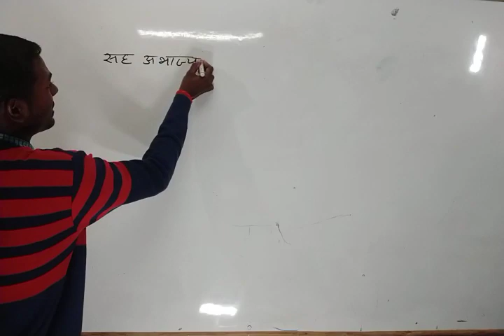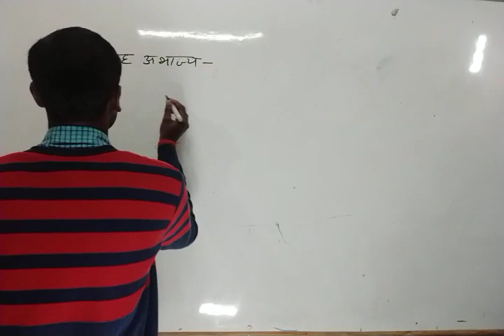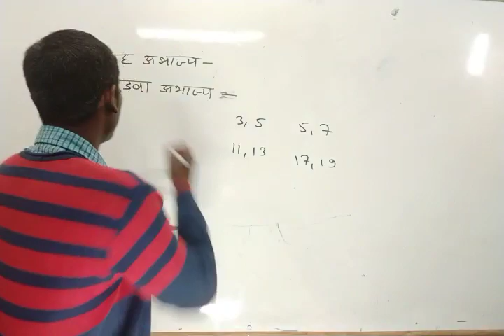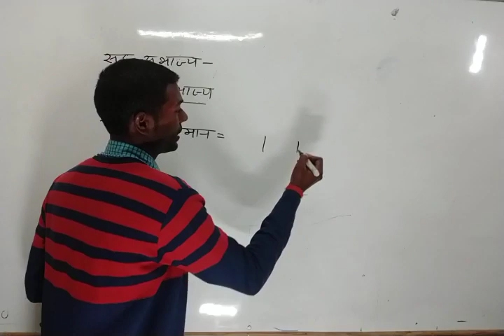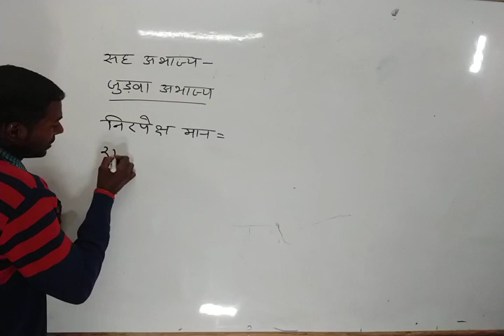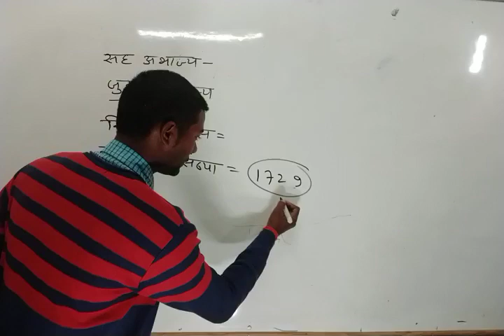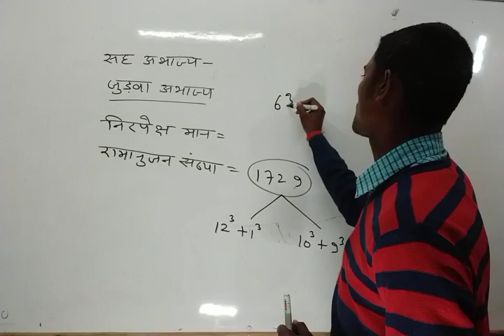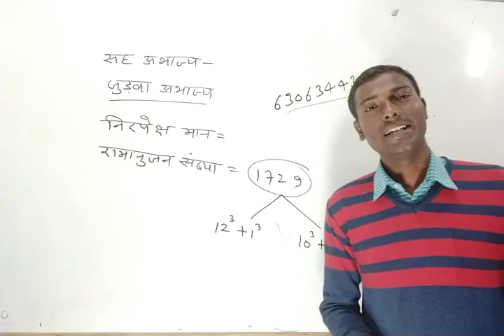संख्या पद्धति Number System Concept Best Explanation with Short Tricks PART-9